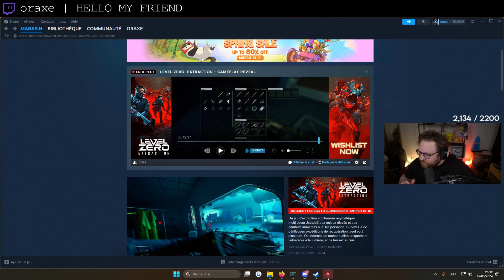Meilleurs Clips de Twitch #678 ( Sardoche, samueletienne... )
00:00 Doigby | GOAAALL
00:25 Arganalth
00:40 Kamet0
01:06 Doigby | Plongeons de Bylhan
01:12 Sardoche | ASMR lux R trigger
01:38 Sardoche | wesh le moove
01:52 Doigby | VARRR
02:18 Doigby | W
02:46 Kamet0 | pas de sdf à konoha
03:04 TraYtoNlol | 0.25 c'est Banger
03:09 JLTomy | Reese Kronos perds peu à peu tous ceux qu'il a ... Quel avenir l'attends ?
03:35 JLTomy | Reese Kronos perds peu à peu tous ceux qu'il a ... Quel avenir l'attends ?
04:01 Kamet0 | ptdrrrrrrrrrr
04:29 Kamet0 | SALE VIRAGE
04:38 JLTomy | Reese Kronos : Une âme en peine, vengeance sera mienne !
05:06 SkyrrozTV | wallhack ?
05:33 TraYtoNlol | Clip du pet
05:51 JLTomy | RIP BOBY
05:59 ScokSC2 | le PIT propre mais indirect
06:40 BagheraJones
07:08 LZ_haamaa | AE en roue libre
07:31 SolaryHS | Si c'est call c'est pas de la luck
07:53 Mynthos | la manette a failli partir
08:23 ZaaKK7
08:47 oraxe | HELLO MY FRIEND
09:17 TraYtoNlol | CHO
09:32 samueletienne | Sam a rage quit (1/2)